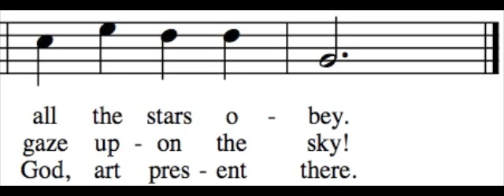I Sing the Mighty Power of God - Bass Only - Learn How to Sing Hymns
This is intended to help you learn how to sing the bass part to I Sing the Mighty Power of God. To learn how to sing your part to I Sing the Mighty Power of God, all you need to do is follow a simple four step process:

1. Decide which part best fits your voice. The following links are to other videos that will help you learn to sing the other three parts:

To see all of these videos embedded on a single page, go

2. Listen to your part via the links above (or this video). Learn it really well, so that you can sing your part with any of the verses. If you don't read music, just look at the words, listen to your part, and sing along. Get help from a musical friend if you need it.

3. to test yourself and see if you can sing your part while hearing the other parts too. If you can, you're ready to go sing in church. Belt it out as loud as you can!

4. Print off the music and practice in a group (a printable PDF is available Find some friends to sing a few other parts and see if you can hold it together a cappella. This will reinforce your ability so that it can be permanent, and will also decrease your need to hear your part in order to sing it.

I hope you enjoy learning how to sing I Sing the Mighty Power of God. To use the "How to Sing Harmony" web app, go